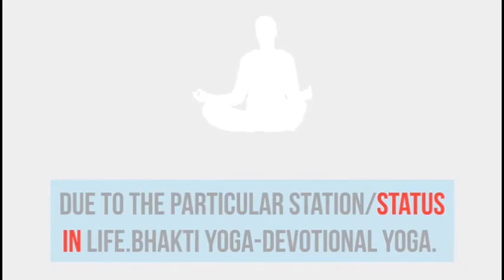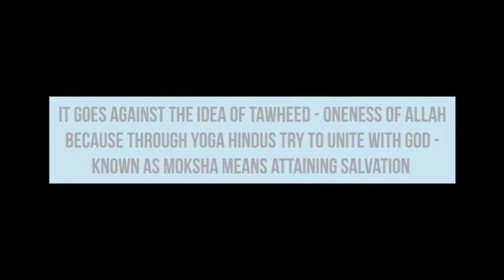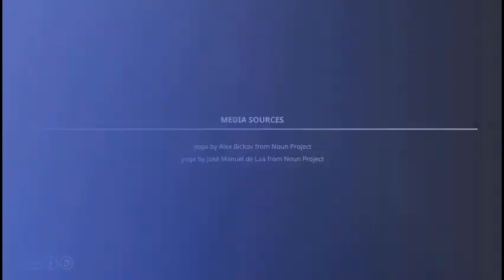yoga in Islam - why doing yoga is Haram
meditation in Islam or doing yoga in Islam is permissible or not , why yoga is not only considered as physical exercise and Islamic scholars are against it issuing fatwa and considering yoga as permissible if it is done without reciting word om.
zakir naik , bilal philips , mufti menk yoga ,